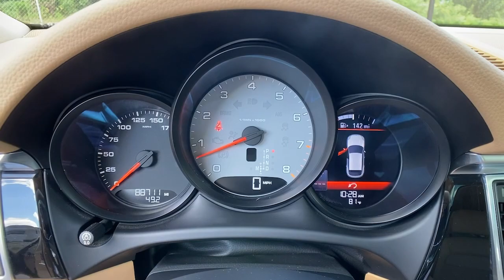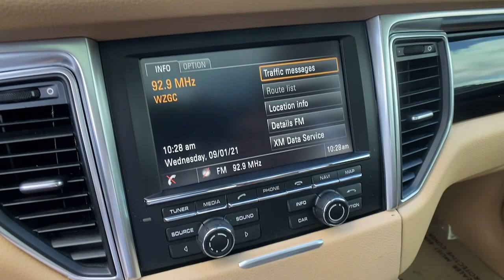2015 Porsche Macan Marietta, Powers Park, Fair Oaks, East Cobb, Sandy Plains 4384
Aurum Metallic Used 2015 Porsche Macan available in Marietta GA at Malones Automotive. Servicing the Marietta, Powers Park, Fair Oaks, East Cobb, Sandy Plains, GA area.

Malones Automotive
1827 Lower Roswell Rd

MSRP $70,600... Includes $21,000 in Options!!..